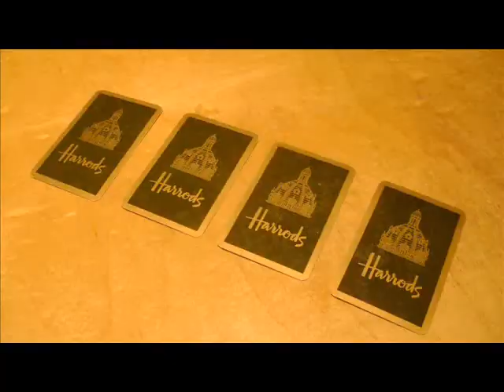Stop Motion with cards.(Song-Yes Sir, I Can Boogie)